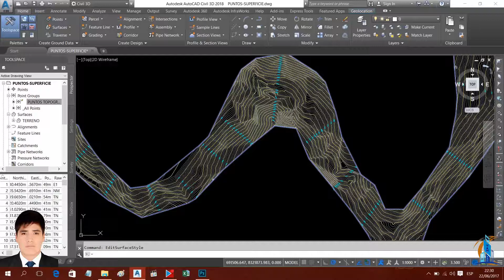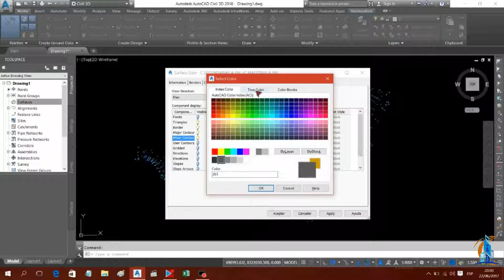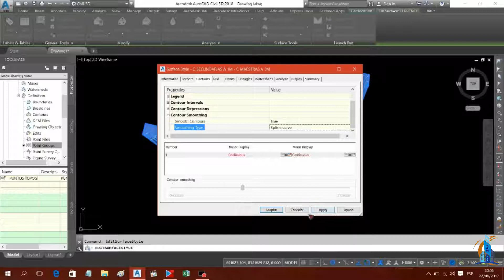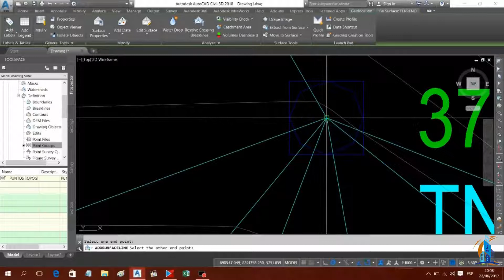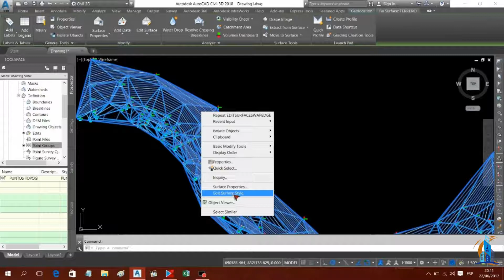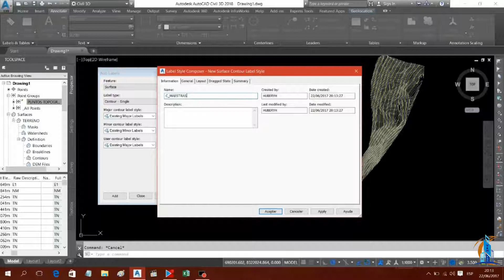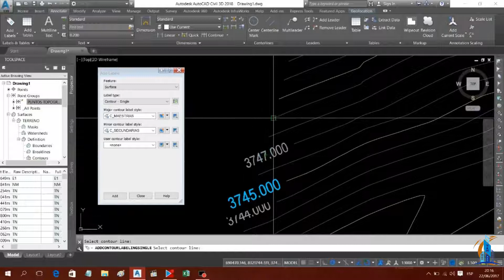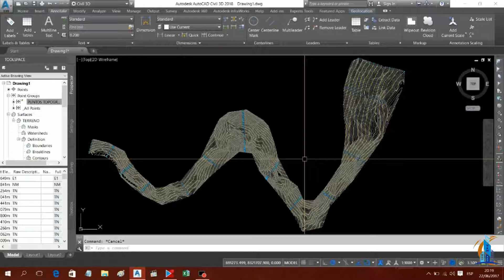SUPERFICIES Y CONTORNOS EN CIVIL 3D-2018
Crear superficies en civil 3D-2018, editar superficie, etiquetas, generar triangulaciones, curvas de nivel maestras - secundarias y crear contornos para poder visualizar las elevaciones.

!PAGINA WEB!

!MAS INFORMACION!